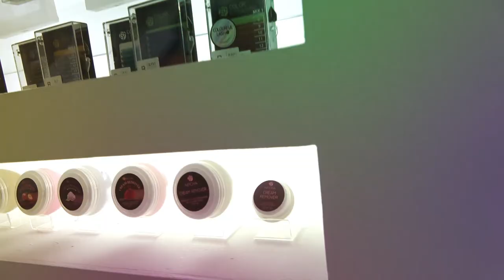2018 BEAUTY WORLD MIDDLE EAST IN DUBAI / HS CHEMICAL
2018 BEAUTY WORLD MIDDLE EAST IN DUBAI